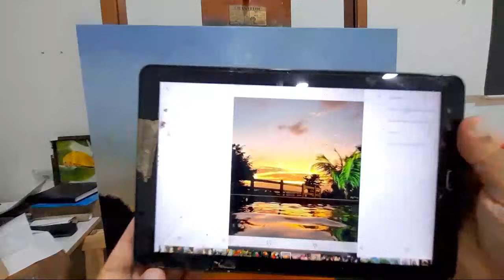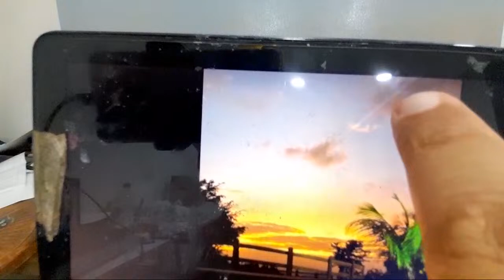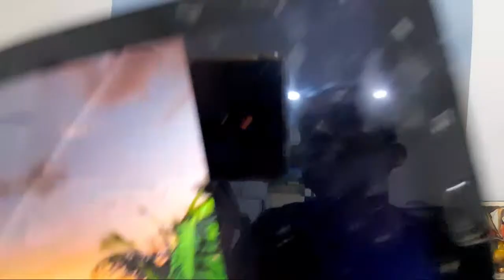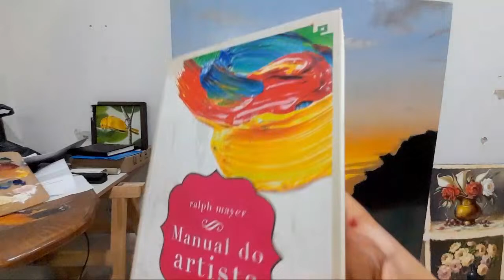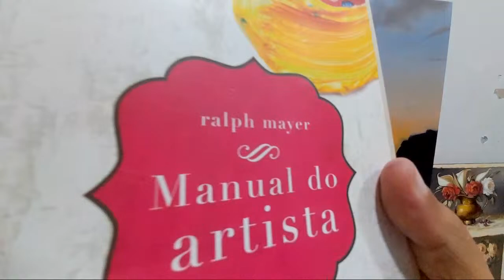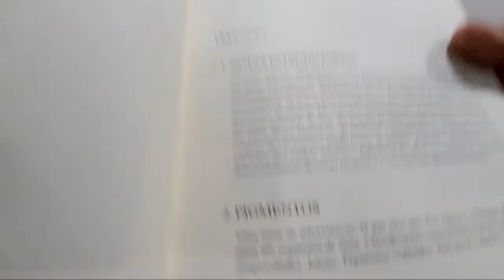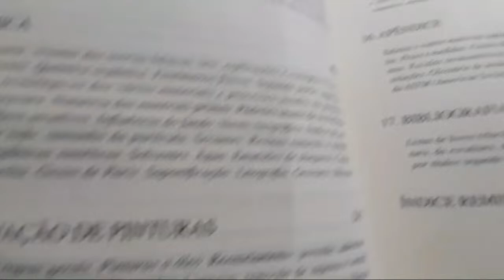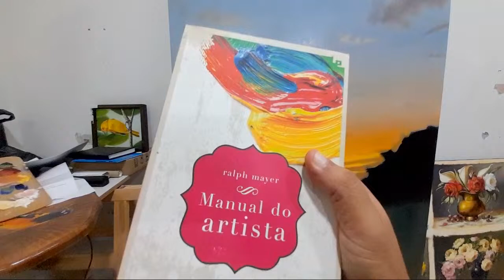Pintando Paisagem, Aula 3